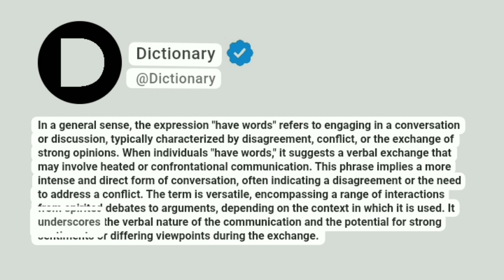Have words Meaning In English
In a general sense, the expression "have words" refers to engaging in a conversation or discussion, typically characterized by disagreement, conflict, or the exchange of strong opinions. When individuals "have words," it suggests a verbal exchange that may involve heated or confrontational communication. This phrase implies a more intense and direct form of conversation, often indicating a disagreement or the need to address a conflict. The term is versatile, encompassing a range of interactions from spirited debates to arguments, depending on the context in which it is used. It underscores the verbal nature of the communication and the potential for strong sentiments or differing viewpoints during the exchange.